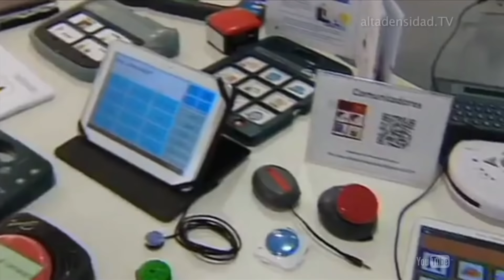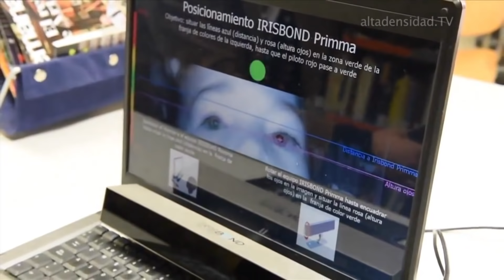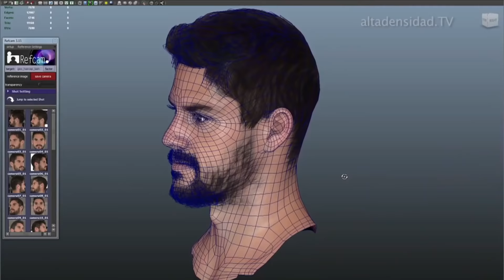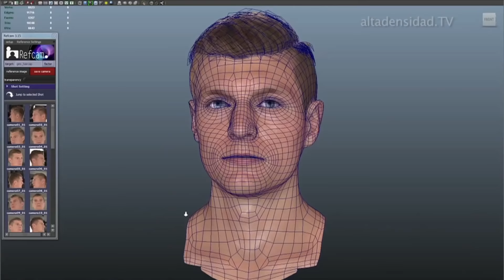Alta Densidad Nº 732 Parte 3 NOTA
Temas del programa:

• Empresa española Irisbond permite a discapacitados
usar la computadora con los ojos.
• Universal localiza copias piratas de Jurassic World en
su propio servidor.
• Así se creó el rostro de James Rodríguez para FIFA 16.